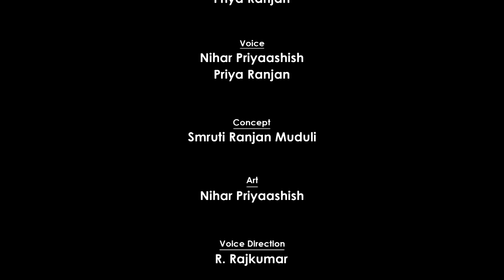Babula Comedy Part 16 | ଗୁରୁ ଦିବସ | Guru Dibasa | Odia Cartoon Video | Odia School Comedy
Story Name: Guru Dibasa (Babula Comedy Part 16)

Writer, Director & Animator: Priya Ranjan

Voice Artist: Nihar Priyaashish, Priya Ranjan

Concept: Smruti Ranjan Muduli

Art: Nihar Priyaashish

Editing: Jayanta Kumar Roul

Sound Mixing: Ashish Ranjan

Drama Director: R. Rajkumar

Photo: All the images that we have used in this video, we have the license.